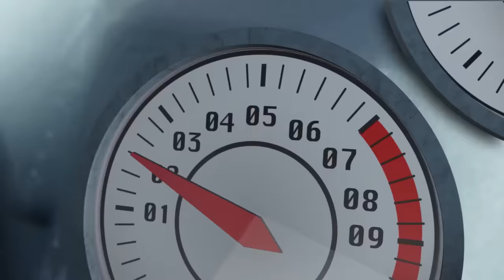DAS BESTE VON HOT WHEELS CITY! | Ganze Folgen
Willkommen in Hot Wheels City, wo ACTION und ABENTEUER an jeder Ecke zu finden sind! Schließe dich Chase, Elliot und ihren Freunden an, während sie gegen Dravens bösartigste Pläne kämpfen!

DAS BESTE VON HOT WHEELS CITY! | Ganze Folgen | Hot Wheels City |  @Hot Wheels Deutsch